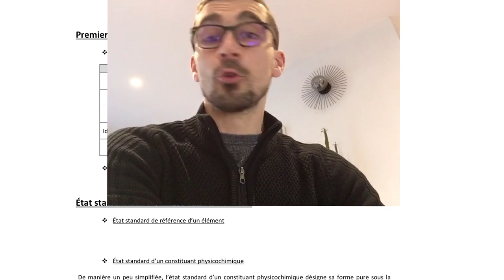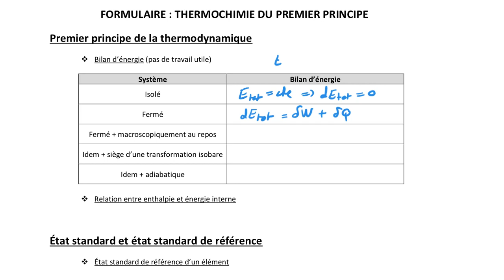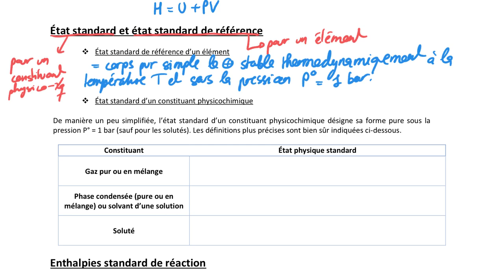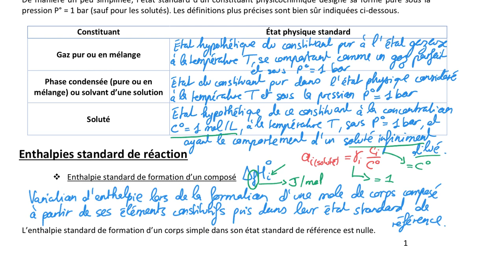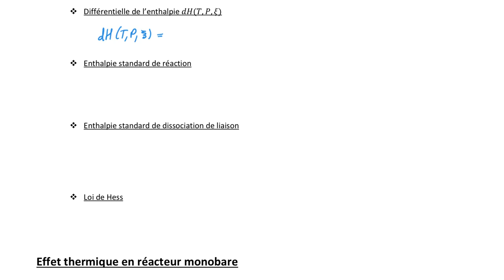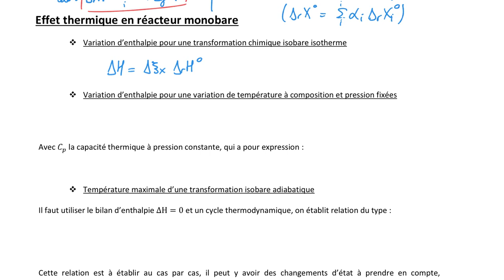🔥 THERMOCHIMIE DU PREMIER PRINCIPE : Synthèse de cours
👉 Et si tu veux enchainer sur le formulaire sur la thermochimie du second principe c'est ici :